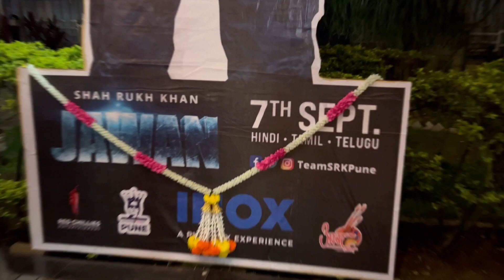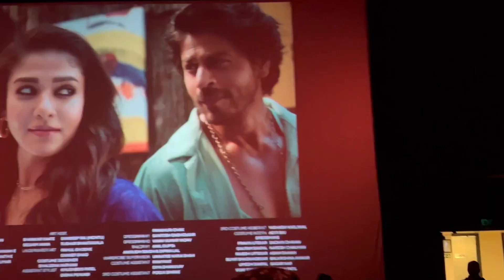Jawan Movie PUBLIC REVIEW Vlog | Record Alert | SRK, Nayanthara, Vijay Sethupathi | Atlee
If you're a movie buff or just looking for some entertainment, this vlog is a must-watch!

Join us as we dive into the world of "Jawan" and share our exhilarating night at INOX Bund Garden.

What did you think? Let's chat!

🎬 Movie: "Jawan"
📽️ Location: INOX Bund Garden, [City Name]
🎟️ Showtime: First Day Last Show

BGM song credit -
Song: Drip